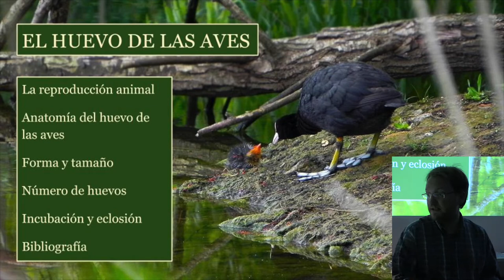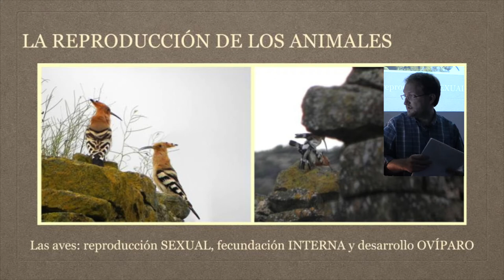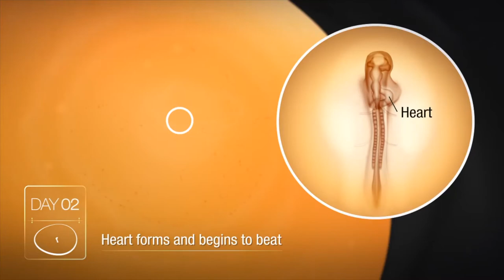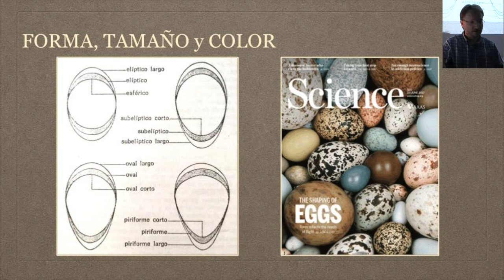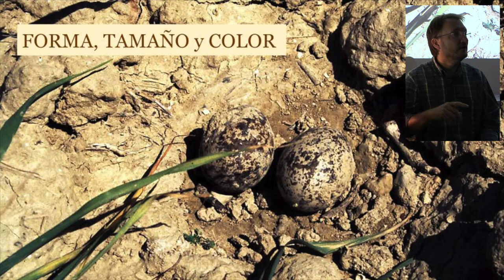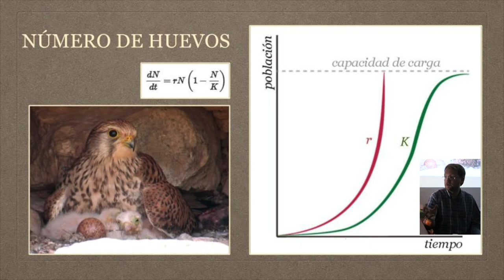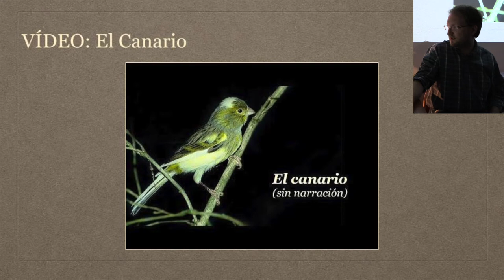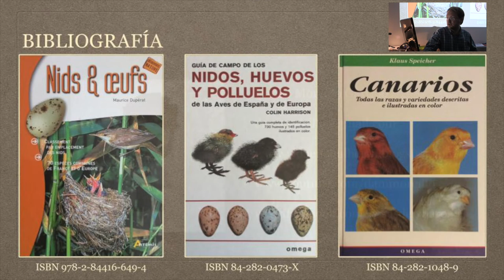El huevo de las aves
Charla didáctica sobre el huevo de las aves impartida durante las jornadas ornitológicas organizadas por el Club Vasco de Camping.
San Sebastián - Donostia, 28 de septiembre de 2017